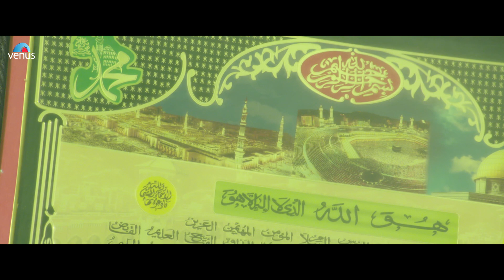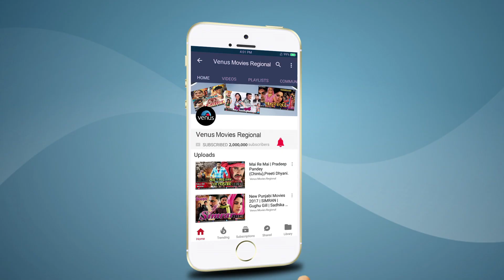Humar Bigdi Bana De Maula | Pramod Premi & Khushbu Jain | Leke Jaib Dulhania Hum |Bhojpuri Song 2023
Movie: Leke Jaib Dulhania Hum
Song : Humar Bigdi Bana De Maula
Singer : Rajesh Pande
Lyrics : Vishwanath Jaipuri
Starcast: Pramod Premi, Priyanka Rai, & others

Also You Can:
'LIKE' us on Facebook: